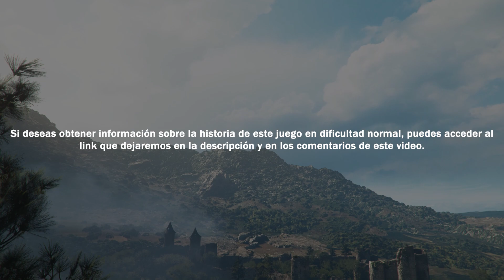A Plague Tale: Requiem New Game+ Walkthrough - Capítulo 13: No Queda Nada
Si deseas obtener información sobre la campaña principal del juego para completarlo al 100%, puedes acceder a la siguiente lista de reproducción:

En este episodio continuaremos con el progreso en la modalidad New Game+ de A Plague Tale: Requiem, completando el capítulo 13.